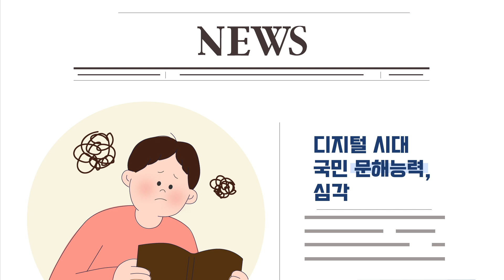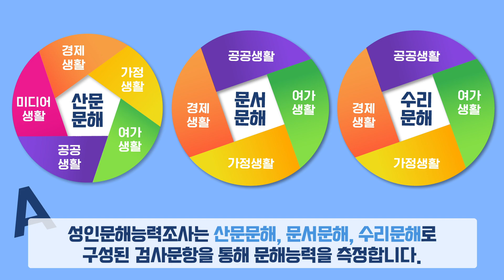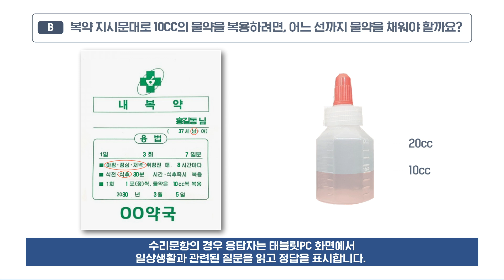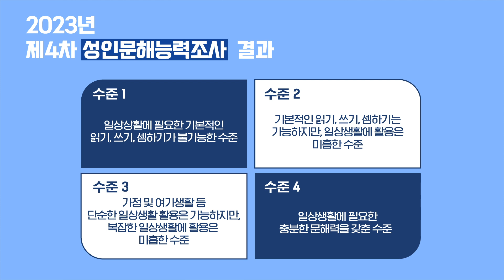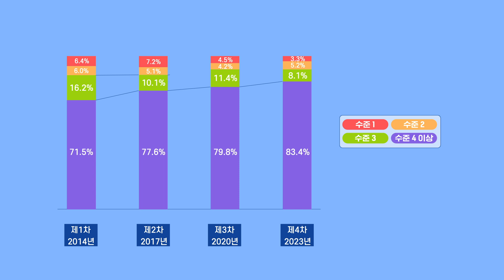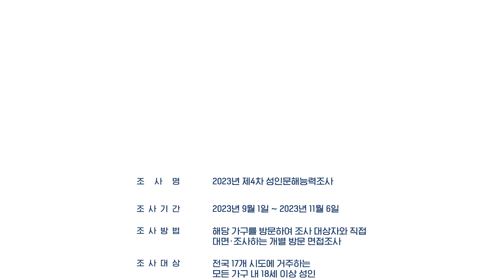2023년 제4차 성인문해능력조사 결과발표